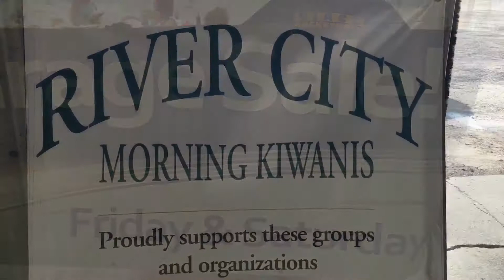2018 Kiwanis Garage Sale!